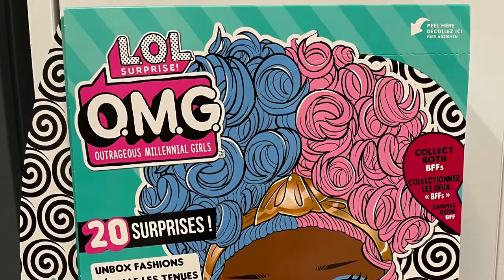Распаковка посылки с куклами из США №6. Куклы из Америки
7 кг новых кукол из Америки! Кого распаковать первой?

СПОЙЛЕР:
1) Красная кукла Rainbow High Руби Андерсон Ruby Anderson
2) Оранжевая кукла Rainbow High Поппи Роуан Poppy Rowan
3) Желтая кукла Rainbow High Санни Мадисон Sunny Madison
4) Зеленая кукла Rainbow High Джейд Хантер Jade Hunter
5) Фиолетовая кукла Rainbow High Вайолет Уиллоу Violet Willow
6) Кукла LOL OMG Spacy Baby
7) Кукла LOL OMG Sweets
8) Кукла Алиса в стране чудес Alice in Wonderland Disney
9) Одежда для кукол барби Fashion pack для кукол  Mickey Mouse
10)  Одежда для кукол Barbie Fashion pack для кукол  daisy duck